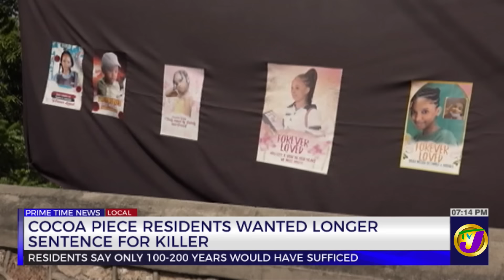Family Members Reaction to Rushane Barnett Prison Sentence | TVJ News